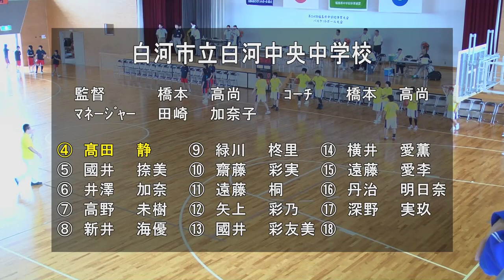【バスケ】 ENEOSｻﾝﾌﾗﾜｰｽﾞ 高田 静 選手 中学三年生時代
490円/月（メンバー限定フル動画・メンバー限定ライブ配信）見放題!!